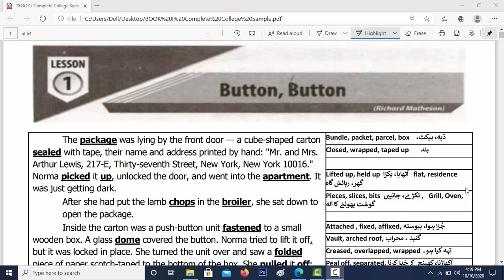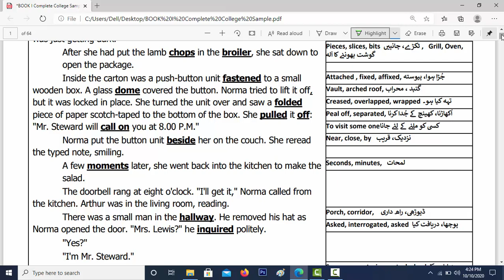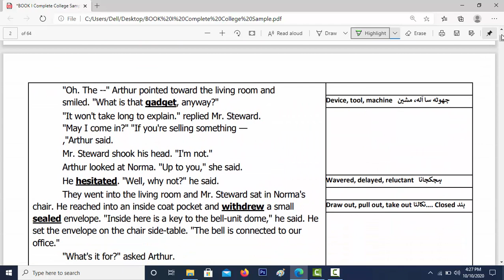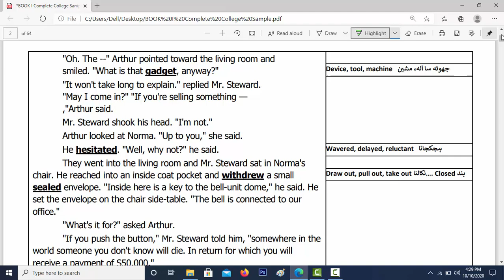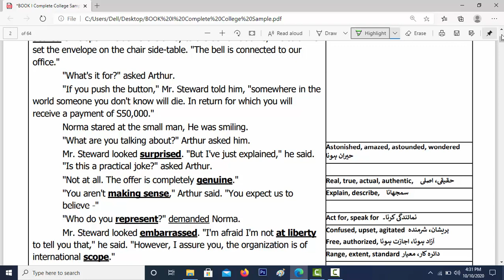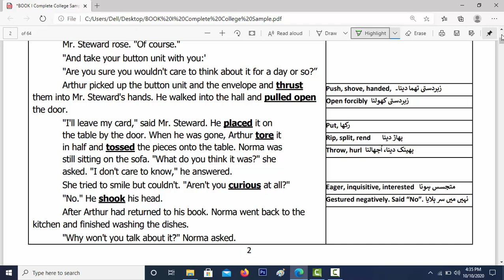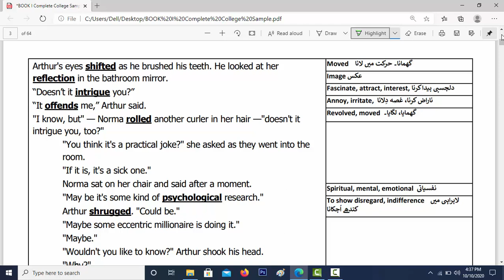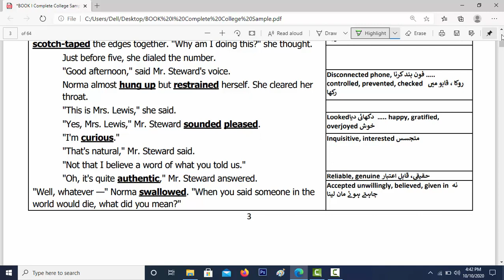Intermediate English Book 1 || Lesson No1(part1) || Button Button || Translation, Synonyms and Q/A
Aslaam o alaikum everyone.
This playlist is only for the students of 1st year.
In this play list 15 lessons of Book 1 will be translated in Urdu.
It'll include reading, translation, synonyms and Q/A.